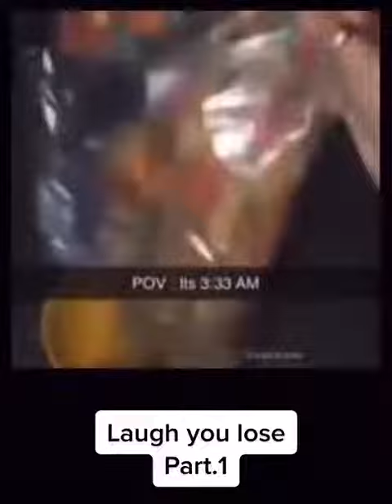teachersoftiktok teacherlife teachers realsororitycheck mybackisachin onlyteacherswil